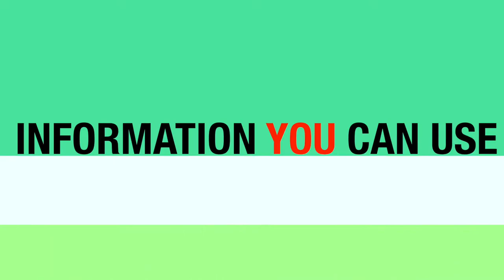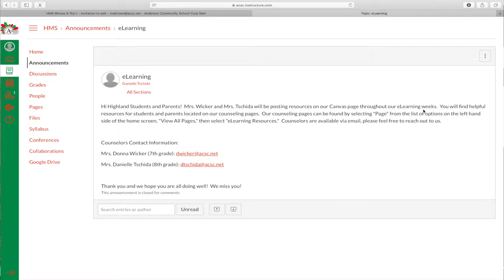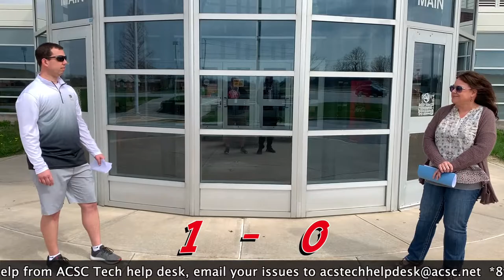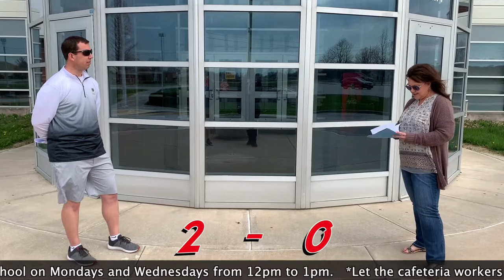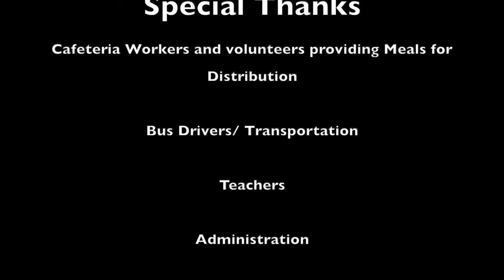Highland Minute S:1 E:1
Stay up to date with all the information you need to know during the Covid-19 school closure of Highland Middle School.